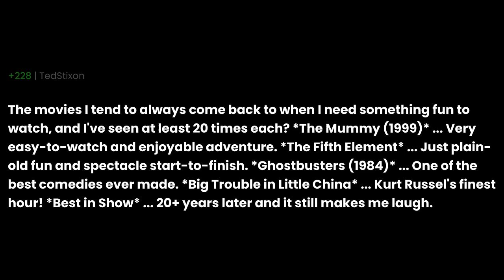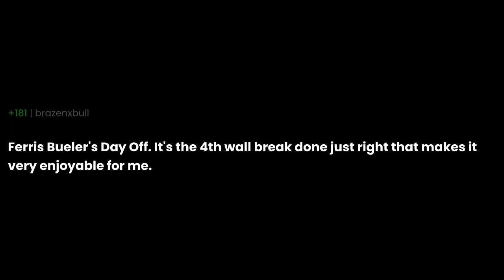What movie really is rewatchable hundred times?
What movie really is rewatchable hundred times? the question you all have been asking for. I have been asked this question so many times that I decided to make a video about it. I hope you enjoy it and if you have any questions, please leave them in the comments below.